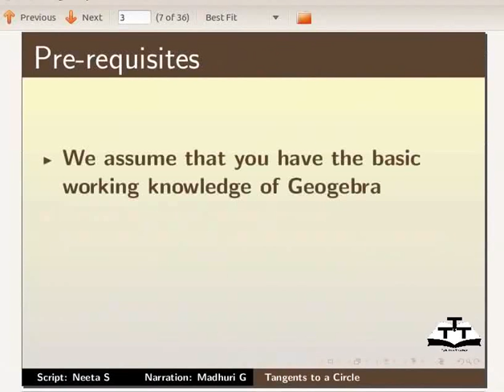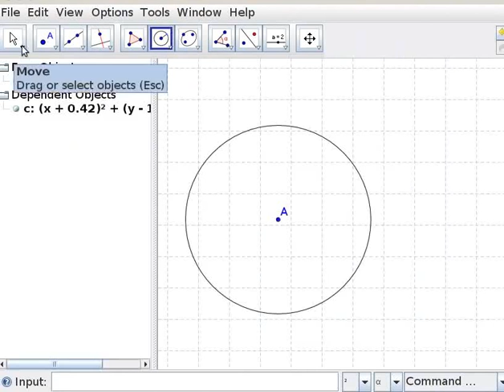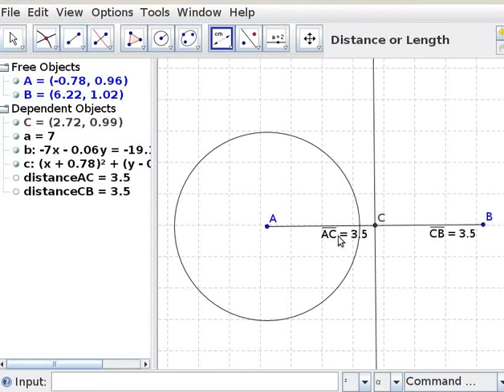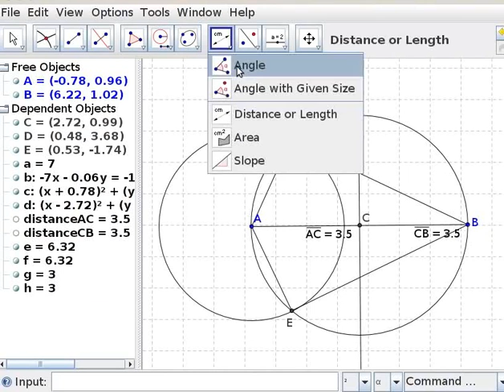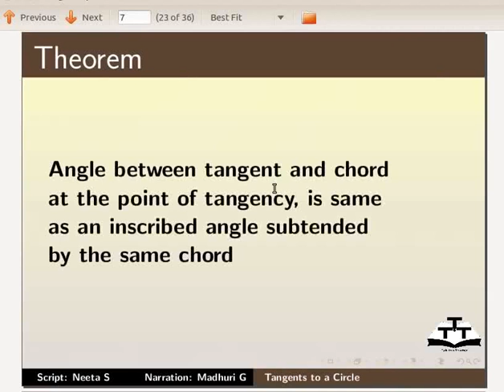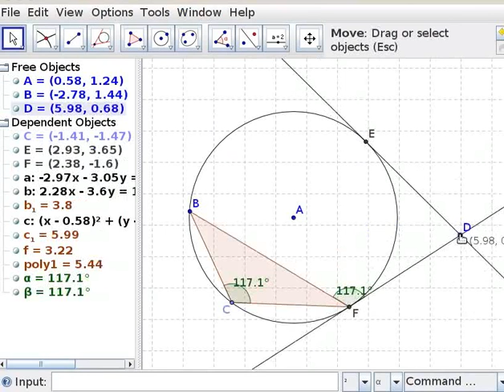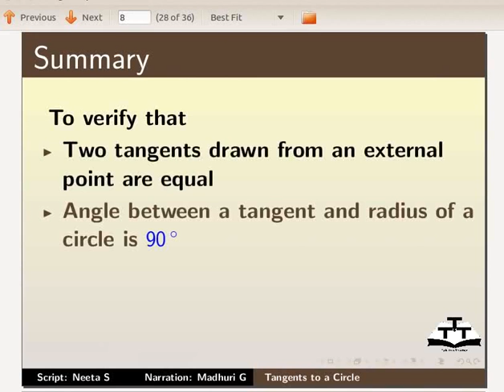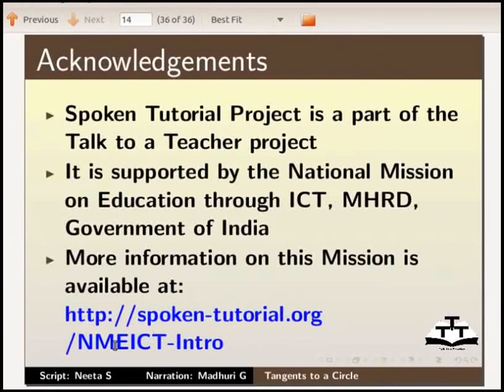Tangents to a circle - Tamil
Tangents to a circle

        Tangents

        Perpendicular Bisector

        Intersect two Objects

        Compass

        Polygon

        Circle with Center and Radius

    Draw tangents to a circle

    Understand the properties of Tangents